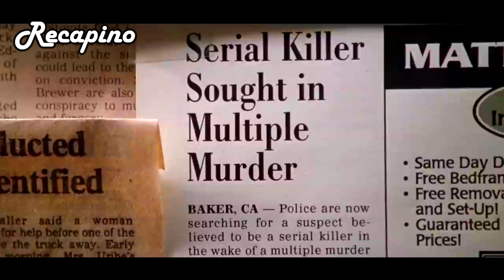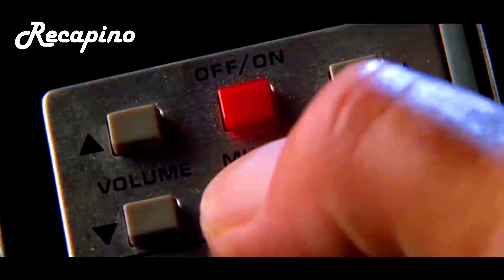The dream girl has an evil core, so he dares to stand up to her | Movie Recap 2023 Horror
Movie: IdleHands 1999

HASHTAGS - film_review film_ recap_movie_recap
TAGS;
review,
bdsm,
bdsm movie,
bondage girl,
bdsm movies,
bdsm film,
film review,
movie review,
film recap movie recap,
film movie recaps,
movie recap film recap,
movie recaps movie recaps,
movie recap film,
movie recaps in minutes,
film recap,
movie recap,
movie recap film,
film recap movie,
recap,
film,
movie,
horror film recap,
movie recap 2023,
film recap 2023,
mystery film recap,
movie recap sci fi ,
thriller film recap,
romance film recap,
new romance movie 2023,

00:00 Introduction.
00:30 part 1.
01:00 part 2.
03:00 part 3.
05:00 part 4.
07:00 part 5.
09:00 part 6.
11:35 part 7.